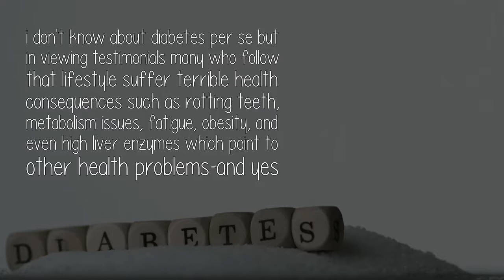How Widespread Is Diabetes Mellitus Among People Who Have Bananas And Dates As Basic Food?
i don't know about diabetes per se but in viewing testimonials many who follow that lifestyle suffer terrible health consequences such as rotting teeth, metabolism issues, fatigue, obesity, and even high liver enzymes which point to other health problems-and yes

Join our Diabetes Facebook group if you have questions or want the latest news